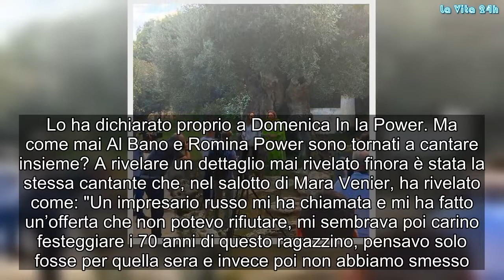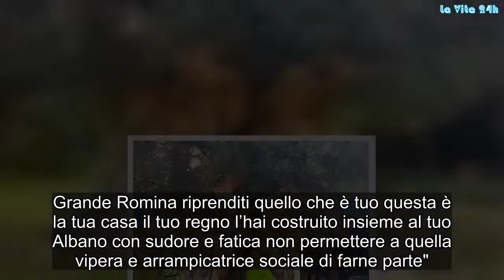“Quella vipera…”. Ops, Romina Power e Loredana Lecciso: ci risiamo! Quel ‘dettaglio’ particolare | L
Al Bano e Romina Power: una storia lunghissima che continua ad appassionare milioni di italiani. In un vero e proprio triangolo amoroso con Loredana Lecciso. Le avventure della coppia più seguita del mondo del gossip sono sempre ricercate anche dai talk show televisivi. Come Domenica In e Domenica Live che, per la prima puntata dell'anno, hanno deciso di sfidarsi a distanza proprio con le due signore del cuore di Carrisi: da una parte Romina Power, dall'altra Loredana Lecciso. Nessuna stoccata particolare se non una battuta sullo stato di forma della Power arrivato dallo studio di Carmelita. "Ma sono donna anch'io e non mi permetterei mai di dire una cosa del genere" ha precisato la Lecciso. Eppure che tra le due ci sia un rapporto tutt'altro che idilliaco è cosa ben nota...
"La Puglia ha un posto speciale nel mio cuore, è un luogo di sensazioni molto forti, ma sono ancora alla ricerca del mio posto ideale in cui essere in sintonia con la natura e serena”. Lo ha dichiarato proprio a Domenica In la Power. Ma come mai Al Bano e Romina Power sono tornati a cantare insieme? A rivelare un dettaglio mai rivelato finora è stata la stessa cantante che, nel salotto di Mara Venier, ha rivelato come: "Un impresario russo mi ha chiamata e mi ha fatto un’offerta che non potevo rifiutare, mi sembrava poi carino festeggiare i 70 anni di questo ragazzino, pensavo solo fosse per quella sera e invece poi non abbiamo smesso. Non pensavo tutto questo amore, io credevo si fossero già dimenticati di me".
Intanto Romina Power è tornata proprio lì, in Puglia. A Cellino San Marco, infatti, la Power si è recata per girare una serie di spot per i suoi prodotti di salute e benessere. Con un lungo vestito verde, la Power ha fatto impazzire tutti tant'è che la sua foto è diventata ben presto virale. "Che bella sei Romina. Fossi Al Bano non ti mollerei. più"; "Stupenda !!! Senza te Cellino è vuota …come il tronco di quell'albero ….!!! E anche Al Bano è …vuoto e solo senza te !!". scrivono diversi followe sui social. E ancora: "Romina sei bellissima tra gli ulivi sei ancora più bella e se decidi di restare nella tua casa a Cellino saresti una bellissima Regina nel suo regno che gli appartiene tanta felicità".
Finita? Non proprio. Perché c'è chi tira in ballo proprio Loredana Lecciso. Come?? Presto detto: "Ti prego Romina resta a Cellino lì è il tuo posto quella è casa tua. Grande Romina riprenditi quello che è tuo questa è la tua casa il tuo regno l’hai costruito insieme al tuo Albano con sudore e fatica non permettere a quella vipera e arrampicatrice sociale di farne parte". Insomma, se non si bacchettano tra di loro c'è chi comunque riesce a tirarle entrambe in mezzo. Ah, povero Al Bano... Gossip, # LaVita24h,